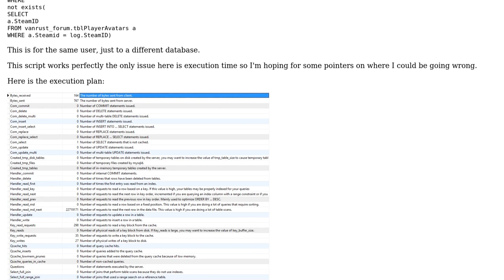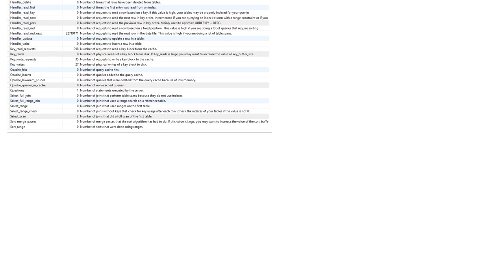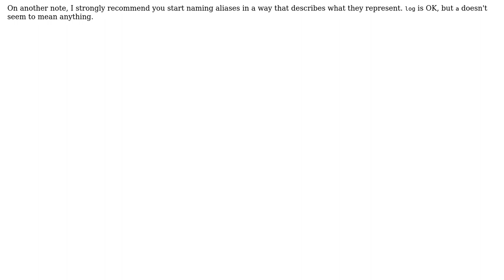Code Review: Query SteamIDs for presence of an avatar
With thanks & praise to God, and with thanks to the many people who have made this project possible! You are responsible for your own actions.